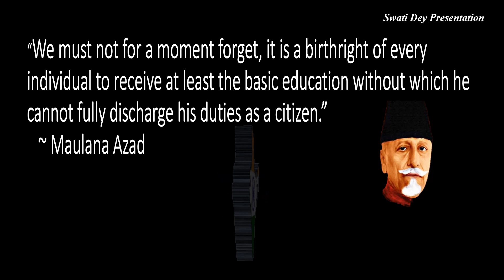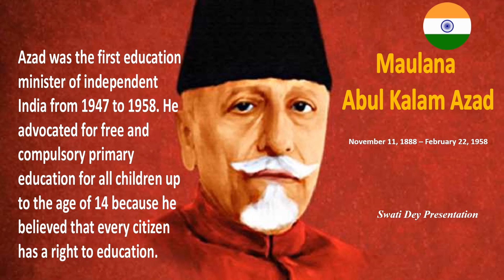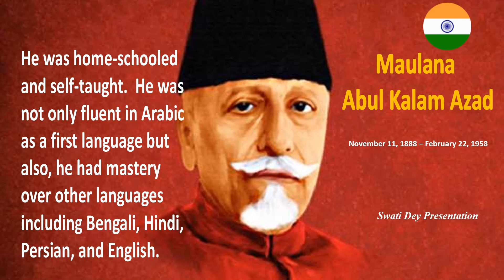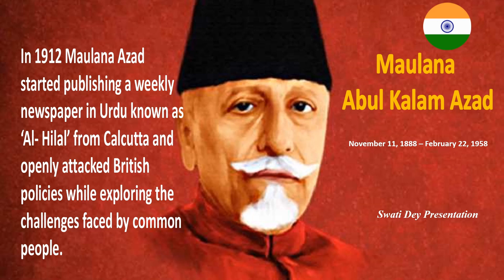SPEECH on Maulana Abul Kalam Azad in English/ National Education Day of India/ NOV 11/ Maulana Azad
SPEECH on Maulana Abul Kalam Azad in English/ National Education Day in India/ NOV 11/ Maulana Azad
Why is National Education Day celebrated?
How do we celebrate National Education Day?

National Education Day is celebrated on 11th November because this date marks the birth anniversary of the first Minister of Education of independent India, Maulana Abul Kalam Azad. On September 11, 2008 Ministry of Human Resource Development (MHRD) decided to celebrate November 11 as National Education Day annually.

Essay for school
essay for school students
speech for school students
english
english essay
english speech
education
speech
essay
learning
india
First education minister in India